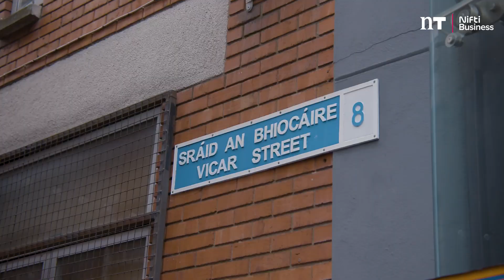On the road with Pat Shortt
Pat Shortt joins Anton for a chat and a drive through the heart of the Liberties in Dublin City, the place where Pat's career really kicked off and became the instantly recognisable personality that he is today.

With thanks to NiftiBusiness, one of Ireland’s most experienced and innovative fleet management providers.